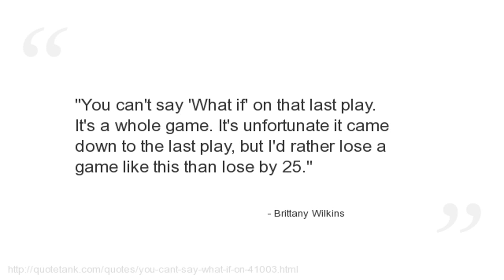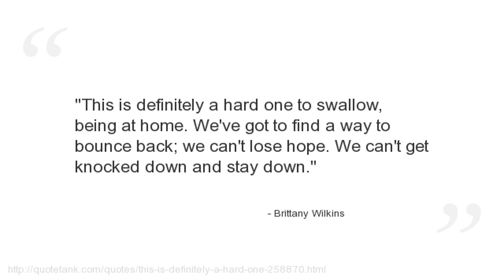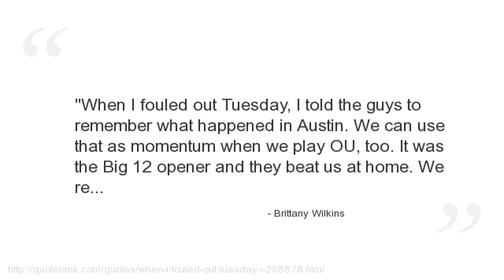Brittany Wilkins Quotes